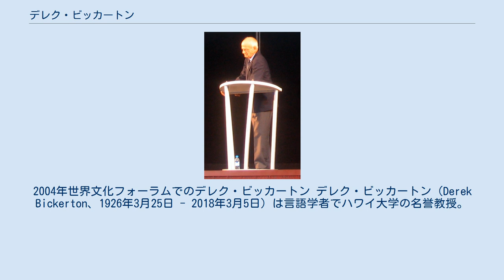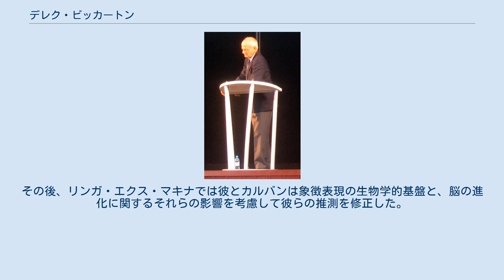デレク・ビッカートン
2004年世界文化フォーラムでのデレク・ビッカートン デレク・ビッカートン（Derek Bickerton、1926年3月25日 - 2018年3月5日）は言語学者でハワイ大学の名誉教授。
現代芸術家アシュリー・ビッカートンの父。
 ガイアナとハワイにおけるクレオール語に関する研究に基づき、クレオール語の特徴が「個人の言語能力の発達」と「ヒトにおける言語の進化」双方に深い洞察を与えると主張した。
 1949年にイギリスのケンブリッジ大学を卒業すると、1960年代から研究者としても道を歩み始めた。
まずガーナのケープコースト大学で英語の講師となり、それからリーズ大学で言語学のポスドク研究を行った。
1967年から1971年までガイアナのガイアナ大学で言語学のシニア講師を勤めた。
その後24年間ハワイ大学で言語学教授を務めた。
1976年にはケンブリッジ大学から言語学の博士号を取得した。
 言語の進化に関する彼の研究は世界的に知られており、『言語と種』などの著作でも有名である。
彼の近著はウィリアム・カルバンと共著の『リンガ・エクス・マキナ：ヒトの脳に関するダーウィンとチョムスキーの調和』である。
 『言語の根源』では次の三つの質問に答えるための思索を行っている。
 どのようにクレオール語は誕生したか？ どのように子どもたちは言語を獲得するか？ どのように言語機能はヒトの形質として誕生したか？ 『言語と種』で彼はこの三つの疑問の全ての答えが、表現システムと記号的思考の進化、そしてその後の文法構文の発達をたどり、言語の起源を推定することで導き出せるだろうと主張した。
彼によれば原始的なコミュニケーション能力の使用は精神と文化の並行的な進化を促し、共有される表現を形作った。
その後、リンガ・エクス・マキナでは彼とカルバンは象徴表現の生物学的基盤と、脳の進化に関するそれらの影響を考慮して彼らの推測を修正した。
 2018年3月5日にハワイにて死去。
91歳没。